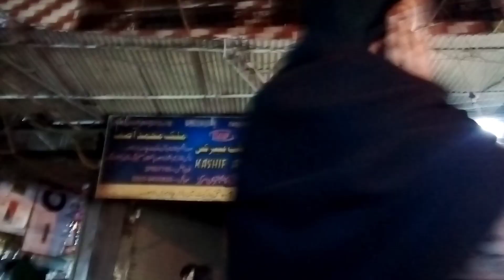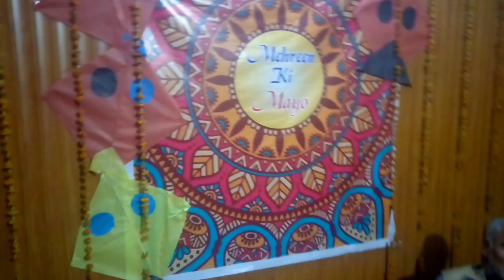Rasm-e- Muklawaa | Lahore Ka Shandaar Bazar Chaa Meraa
is vlog m hai kuch rasme , lahore k chaa meraaa bazar k nazaree + czn bhai ka muklawaaaaaaa